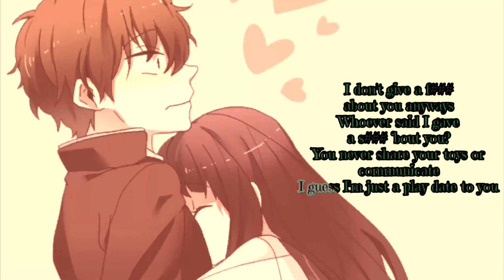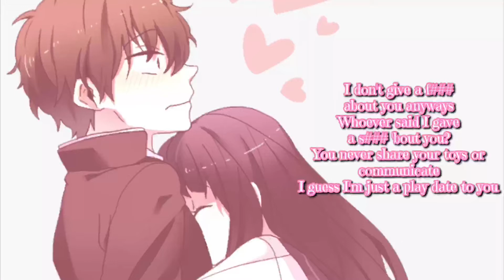Play Date - Melanie Martinez (Fan Lyric Video)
Music: Play Date - Melanie Martinez
My bad! I meant in the next video that’s NOT a lyric video 😅
OwO